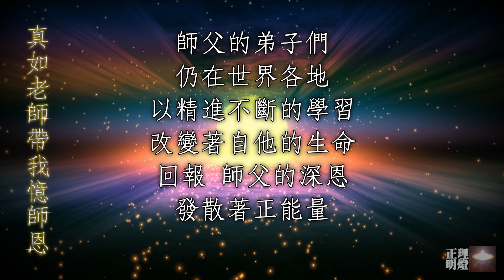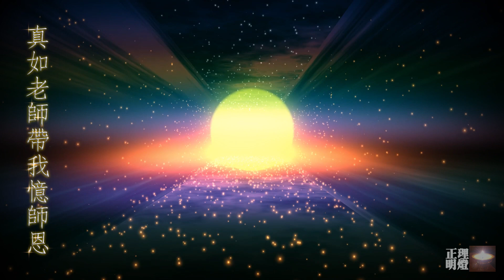福智 真如老師帶我憶師恩 | 2️⃣因為師父，大慈光耀在人間【正理明燈念誦】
🟡 我的反思
1. 我有沒有因為聽廣論、祈求師父，度過難關的經驗？
2. 我是否因為師父的引導，開始關心更多人、更多事了？

無限力量的好音樂盡在 STARMUSIC 趕快動動手指、下載/更新吧！

【推薦收看本系列影片】